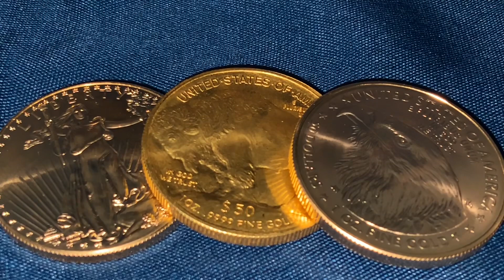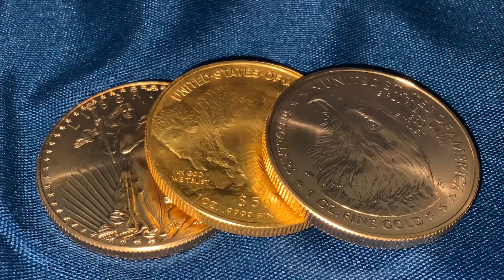Has Gold Lost It's Edge As A Hedge?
Some are questioning gold's role as an inflation hedge
Bitcoin:14RZD6XGGv4RFMyTTbPndmuYBWTc5w1Sm6
Ethereum:0x98E741Abf6D70ed1e6b3C97203a1B72414F1D6ad
Litecoin:LfgL5D7Wvtknagbn2WuCcXasAfquzv2CGB